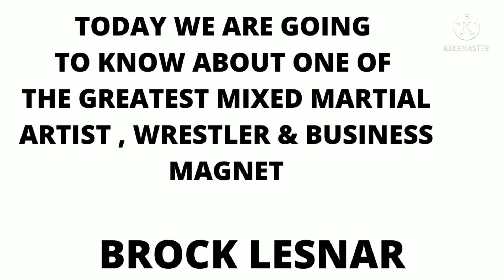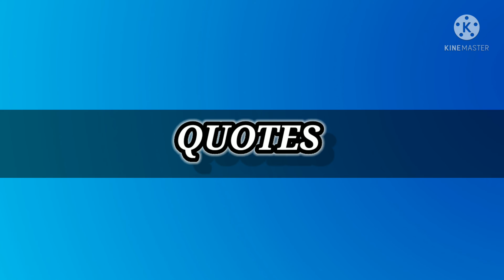BROCK LESNAR - BIOGRAPHY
In This  Video I am Gonna Tell My Viewers About One Of The Greatest Wrestlers Of Present Era Brock Lesnar.
In this video I am going to cover the following points.
1- Who is Brock Lesnar.
2- His Fame
3- His Family
4- His net worth